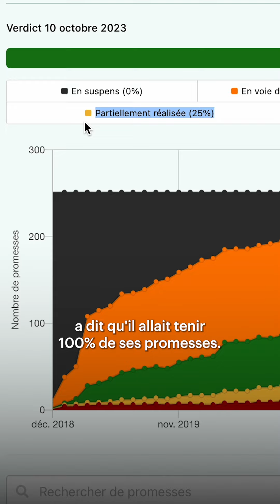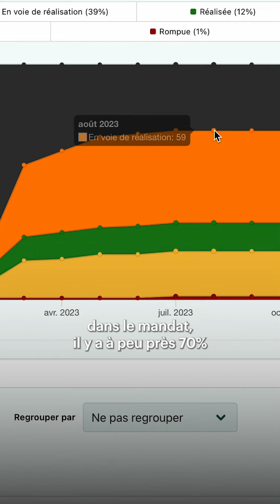François Legault a-t-il tenu ses promesses électorales?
Le saviez-vous? Le Polimètre est un outil indépendant qui permet de vérifier si les premiers ministres respectent, une fois au pouvoir, les promesses qu’ils ont faites: «en suspens, en voie de réalisation, réalisées». Notre journaliste Marco Bélair-Cirino a pu voir sur le terrain si François Legault avait un bon score après 5 ans aux commandes de l’État québécois.